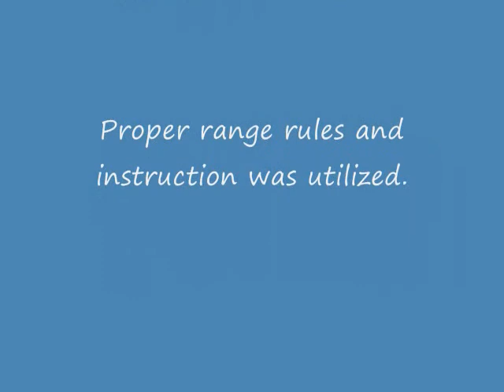Shannon's First Shots.wmv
First time pistol shooting by Shannon at AFGA in Lake County Florida 2010